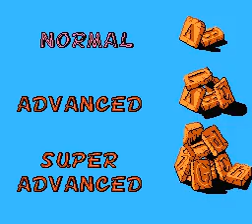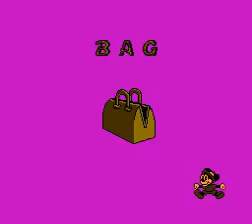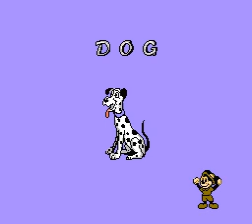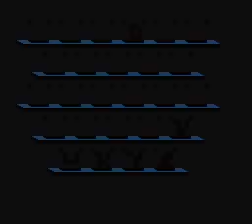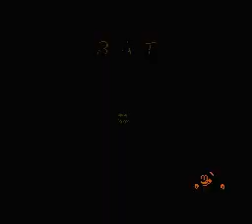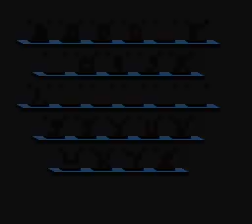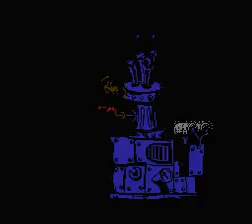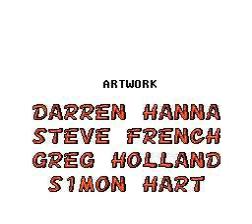NES Longplay [4374] Mickey's Safari in Letterland